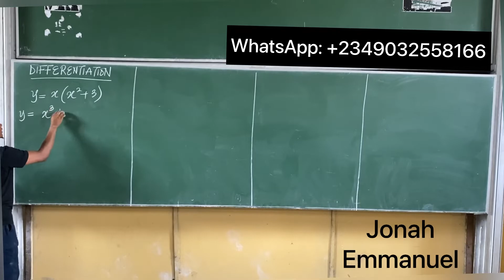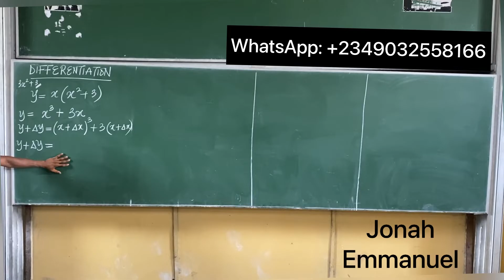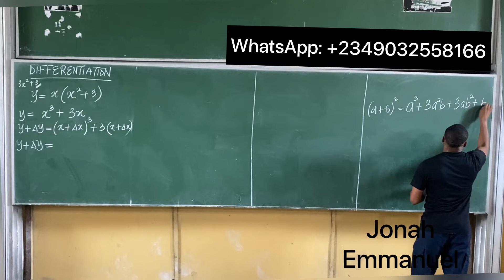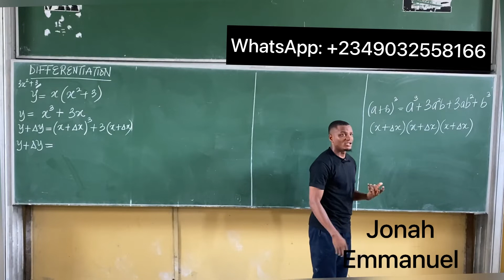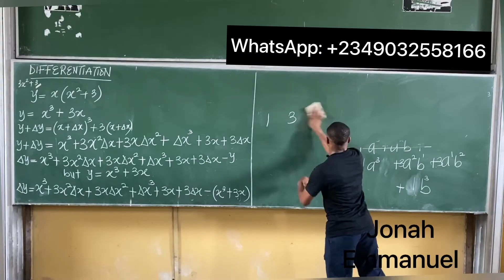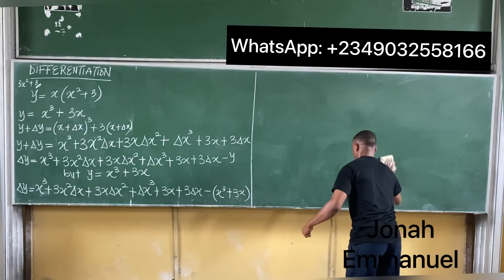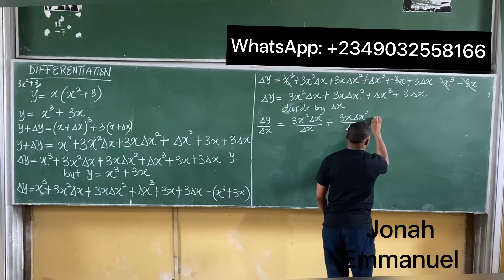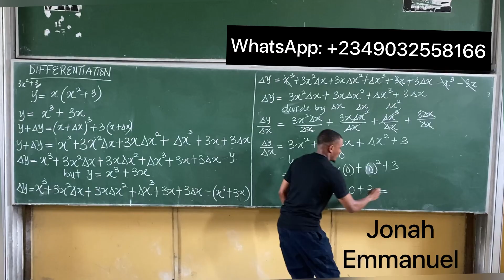First Principle Differentiation of x(x²+3)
This video teaches how to solve calculus differentiation problems with the use of the First Principle method. In this video you will learn how to do the differentiation of y=x(x²+3) using first principle method.

Watch to learn the second method of Differentiation known as First Principle Method.